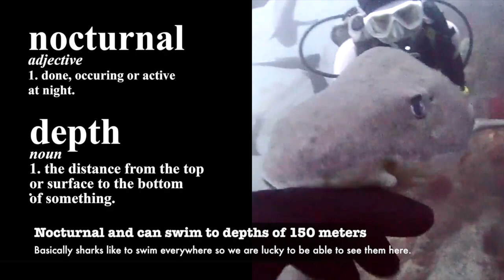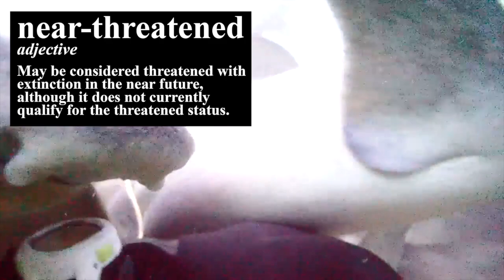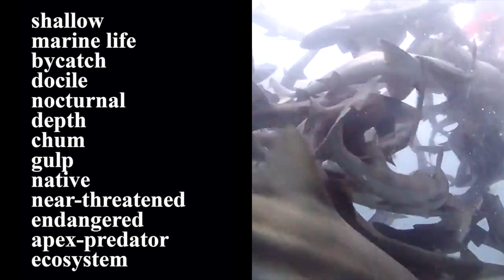Ep.1 Diving with Sharks in Tokyo - Learn English Vocabulary with Ally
This video is about Ep.1 Diving with Sharks in Tatayama, Chiba prefecture. Learn a little about sharks and ocean vocabulary in this video.

Dive spot: Tatayama, Chiba prefecture
Dive time: 55 minutes
Average depth: 21 meters
Spotted: Bandedhound sharks, Sheepshead Wrasse, Red Stingrays, Grouper fish and other cute things.

A big thank you to Kan Shiota san for the awesome video footage.